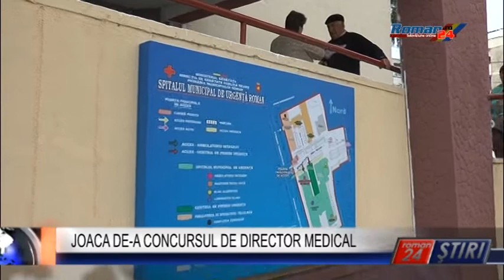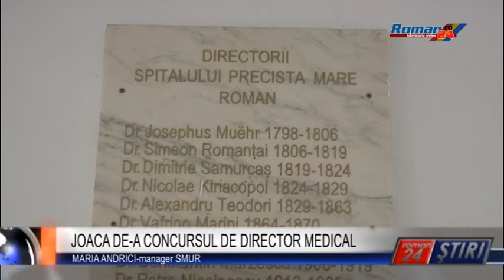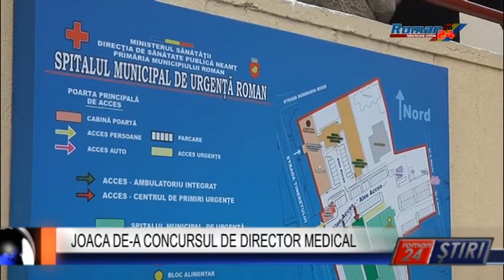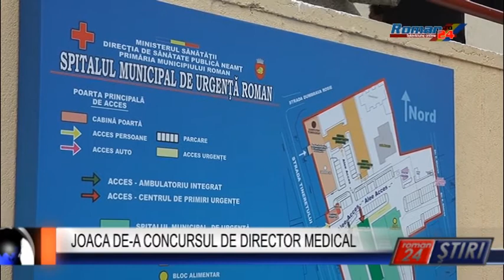JOACA DE-A CONCURSUL DE DIRECTOR MEDICAL